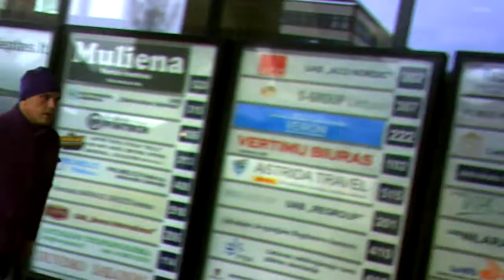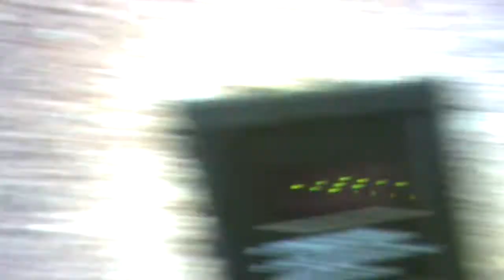Yogurt Paid.Jogurtas apmokėtas.Йогурт оплачен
02:00 Surveillance in the office building, sekimas biurų pastate Vilniuje Lukiškių 5, наблюдение в оффисном здании в Вильнюсе, Лукишкю 5.
12:25 Street theater near the National Library, mizanscena šalia Nacionalinės Martyno Mažvydo bibliotekos, мизансцена у Национальной библиотеки.
15:27 Agents in the food store IKI, agentai IKI parduotuvėje, агенты в продуктовом магазине IKI.
16:06 Woman keeping a yogurt (or something like that), moteris su jogurtu (ar kažkuo panašiu), женщина с йогуртом (или чем-то похожим).
24:05 Head signal, signalas galva, сигнал головой.
24:24 Second head signal and Aleksandras Kūris, antras signalas galva ir Aleksandras Kūris, второй сигнал головой и Александрас Курис.